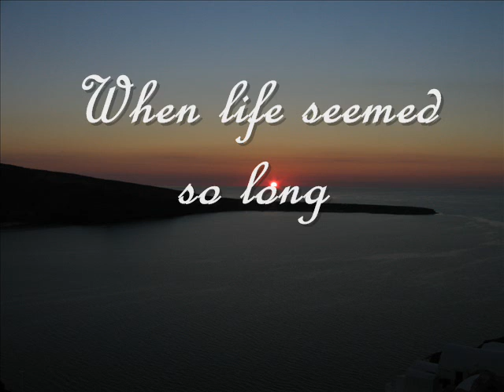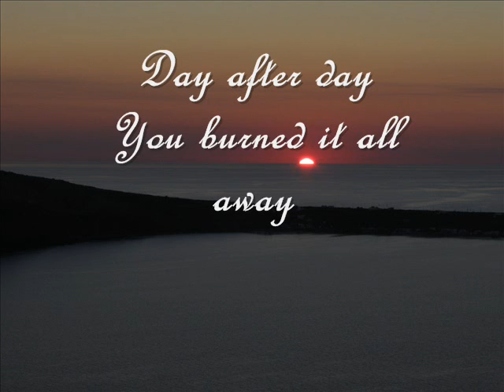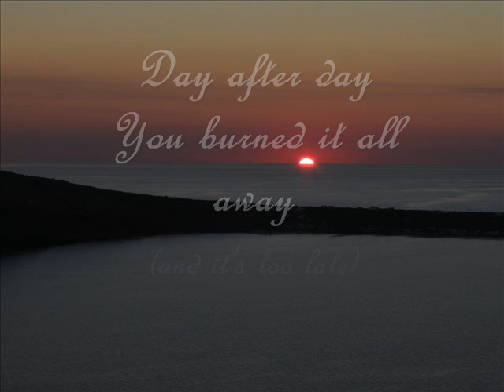Anathema - Judgement (with lyrics)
JUDGEMENT

Asleep is the rose, in tired innocence... dreaming time away. Secure in the comfort of
slumbers faint embrace. Blissfully ignorant, unaware of the imminence...
Recurring memories emerge from the deep... of old secrets unforgotten sleep. They sink
beneath the surface just long enough for you to breathe. Then return to choke you when you wake
up alone. Shredded inside... there's one place left to turn. A long-term problem, a temporary
remedy, but fuck it all anyway you can pretend to be happy.
So many years of pathetic lies, empty promises and unfulfilled dreams are scattered like dust
into the winds. Looking for the sun that eclipsed behind black feathered wings. Tomorrow never
comes, there was only ever one day... but now it's too late.

The inequity of fate
The pains of love and hate
The heart-sick memories
That brought you to your knees

And the times when we were young
When life seemed so long
Now you are left alone
Where did it all go wrong
Day after day
You burned it all away

All the hate that feeds your needs
All the sickness you conceive
All the horror you create
Will bring you to your knees